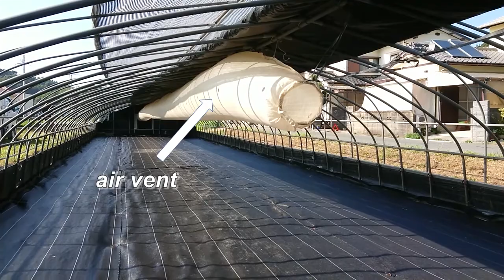How to Grow Strawberries.『 refrigerator』/Japanese agriculture/Strawberry farming.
【Japanese Strawberry】
Are you growing strawberries?
Nice to meet you , a strawberry farmer in Japan.
Japanese strawberries are very safe and delicious.
Introducing strawberry cultivation methods.
This time it is 『refrigerator』.

See also here.